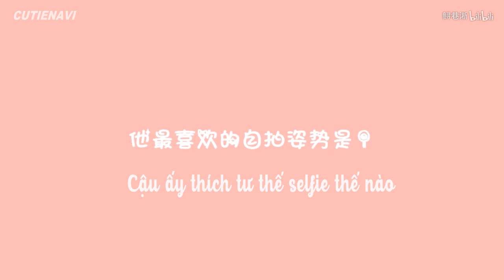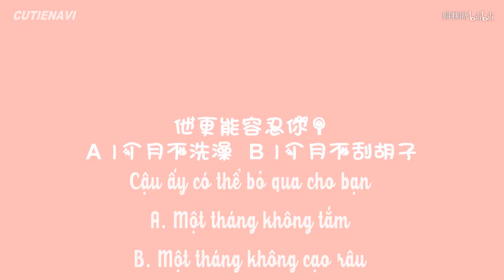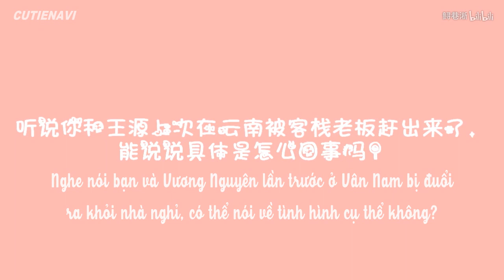【Nguyên Thiên FMV 】Hỏi đáp Thiên Tỉ " Biết bao nhiêu về Vương Nguyên"